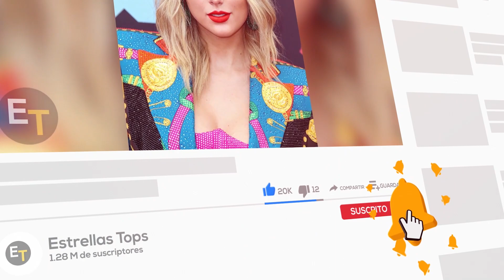Así es la Lujosa Vida de Conor McGregor Hoy en Día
Estilo de Vida de Conor McGregor

Conor McGregor, mas conocido como Conor Anthony McGregor, nació el 14 de julio de 1988 en Crumlin, Dublín, Irlanda. No solo es el luchador irlandés más popular de la UFC de todos los tiempos, sino también alguien que ha evolucionado hasta convertirse en sinónimo de la UFC y las artes marciales mixtas. McGregor ha sido un ex campeón de peso ligero y peso pluma de UFC, lo que lo convierte en el único luchador en la historia de la promoción que posee los títulos de dos categorías de peso diferentes de UFC simultáneamente.

A partir del 2 de noviembre de 2020, ocupa el puesto número 11 en la clasificación libra por libra masculina de UFC y el número 4 en la clasificación de peso ligero de UFC.

Canción:
Jensation - Delicious